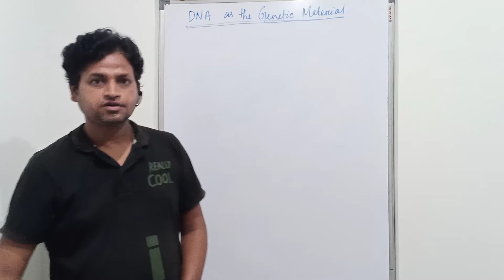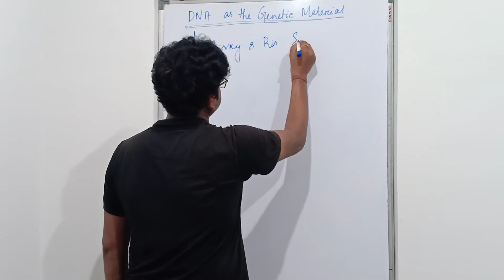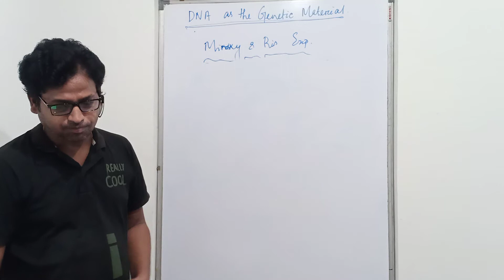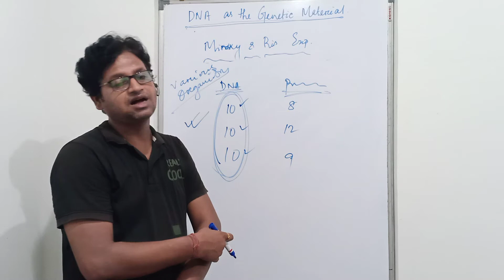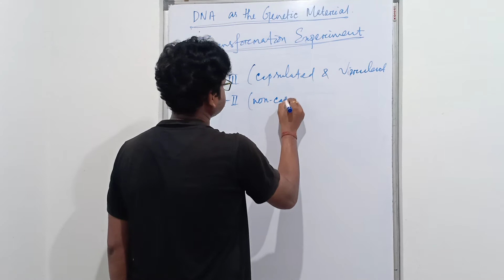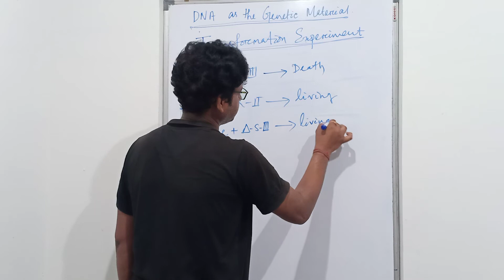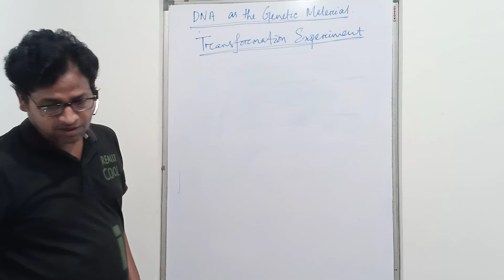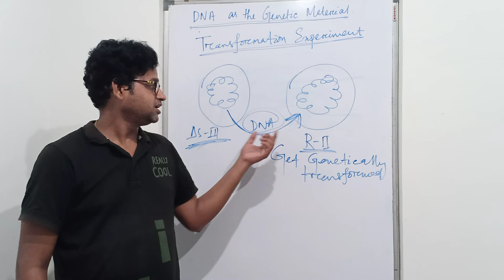DNA as the Genetic Material